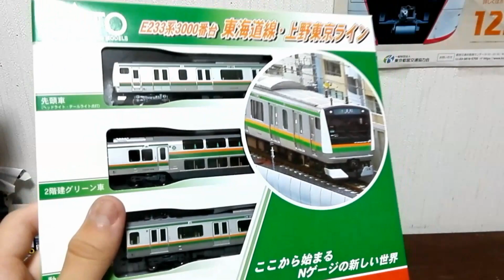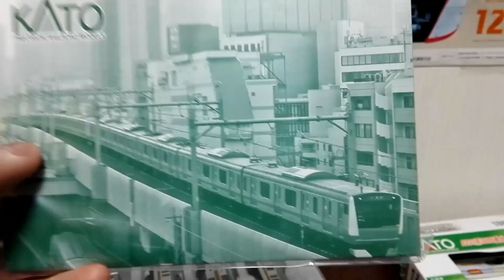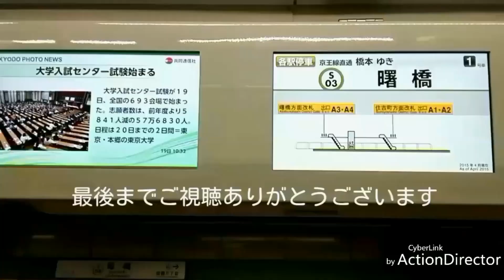KATOのE233系3000番台基本4両セット開封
E233系には色々な番台がありますが僕が1番好きな3000番台を買いました
欲しい方↓